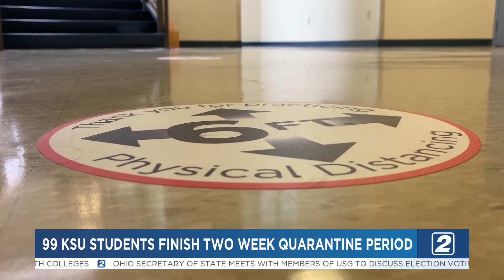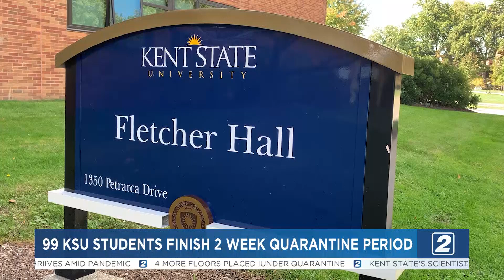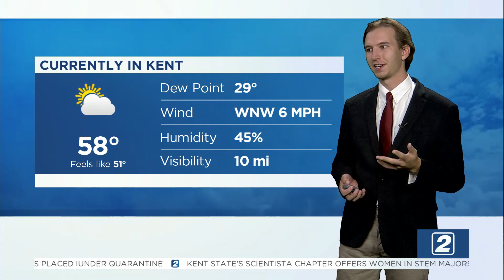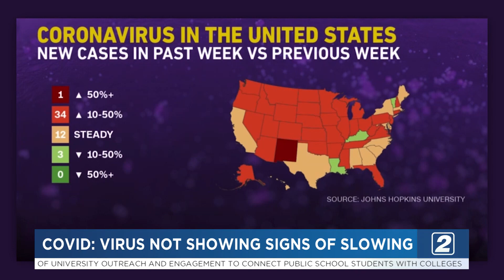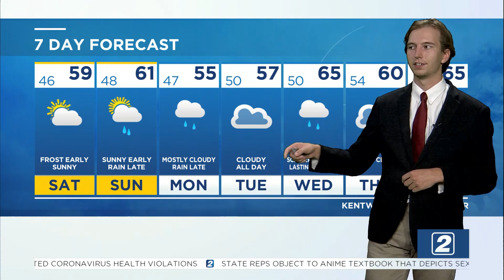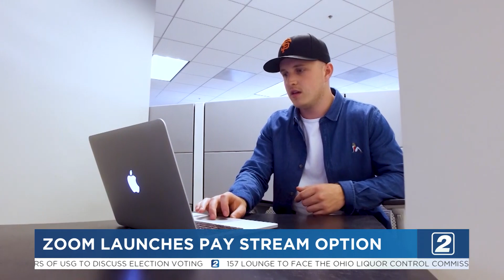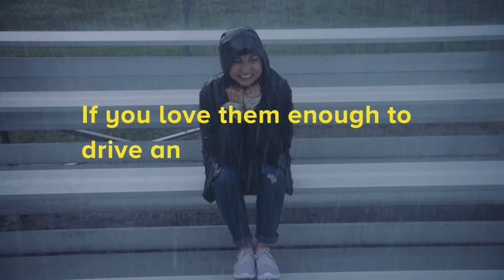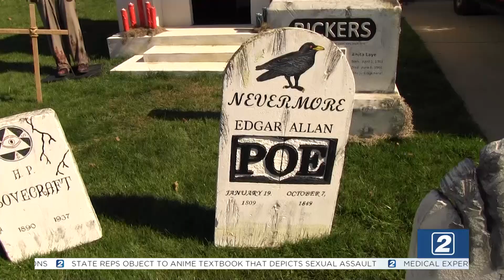TV2 News - October 16, 2020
Anchors Gianna DaPra and Dan Snyder deliver your Friday's top stories, including reactions to the presidential town halls that replaced the second debate. Featuring Halena Sepulveda, Vivian Hawk, Kyle Miller, and Christian Hinton.